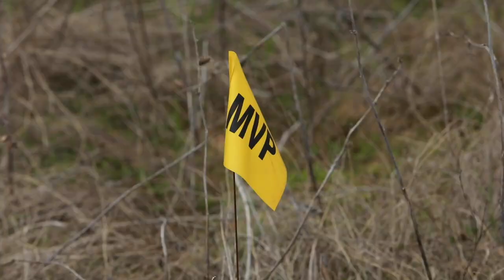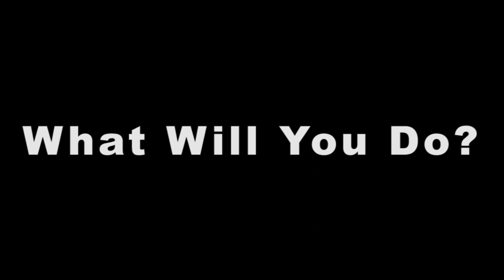True Gathering: May 2, 2021 No MVP/No MVP Southgate Water Walk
***Take action now to stop the MVP/MVP Southgate fossil fuel projects in our region!***

The May 2nd, 2021 No MVP/No MVP Southgate Water Walk was a true gathering. Skillful and welcoming indigenous leadership created embodied witness by gathering environmental protectors across race, tribe, gender, faith and across state and national borders.

To join resistance to these destructive, unjust and unneeded fracked gas infrastructure projects take these two steps now.

1. SIGN THIS “7 DIRECTIONS OF SERVICE” PETITION TO BIDEN TO STOP MVP/MVP SOUTHGATE

2. JOIN THE NAACP WEBINAR ON JUNE 29, 7:30 PM - 9 PM Community Conversation: Pittsylvania Lambert Compressor Station - What You Need To Know - Register here today to learn how to help stop Lambert at the early July Virginia DEQ air permit hearing

On May 2, small teams walked, paddled, or biked the entire proposed Mountain Valley Southgate route. 7 Directions of Service, which led the Water Walk, collaborated with the Pittsylvania County, Virginia NAACP Environmental Justice Committee to begin the day near the proposed site of the Lambert Compressor Station which plans to connect the MVP Southgate to the MVP main line - a bridge from nothing to nowhere.

Bring your voice and action to this diverse community resisting new fossil fuel infrastructure in our region by taking the actions above.